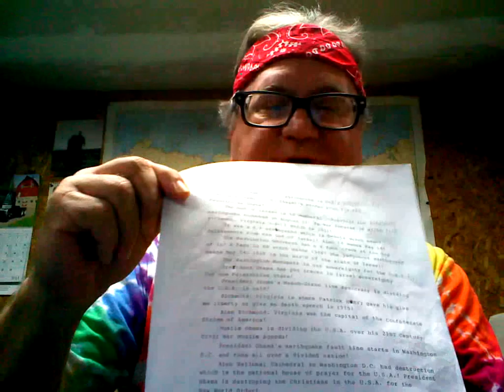Update Washington D.C. Earthquake Prophecy Fulfilled.wmv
President Obama's 1967 Israel's border for Palestinian State is God's judgement for Washington D.C. earthquake!